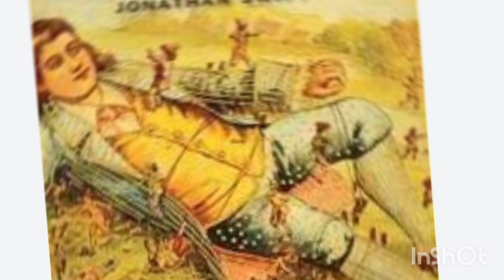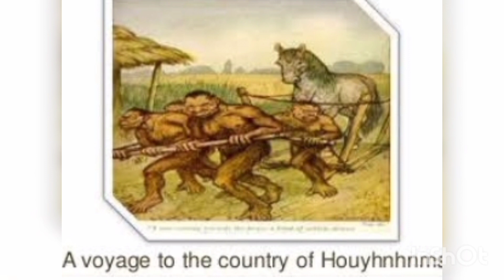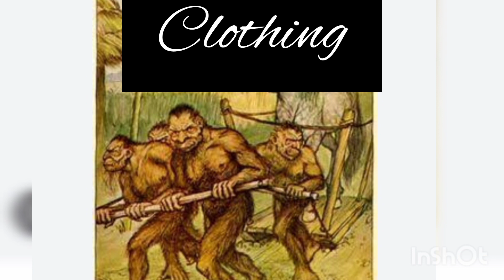Symbolism in Gulliver's Travels // Symbols in Gulliver's Travels// Symbolism in Literature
If you are a student of M.A English or BS English and want to prepare Gulliver's Travels for the purpose of Exam then must prepare this Question Symbolism in Gulliver's Travels or Symbolism in Literature. In Gulliver's Travels there are many symbols of which some important symbols are given in this video. So must watch till end it will help you a lot to prepare the answer of the question symbols in Gulliver's Travels by Jonathan Swift.